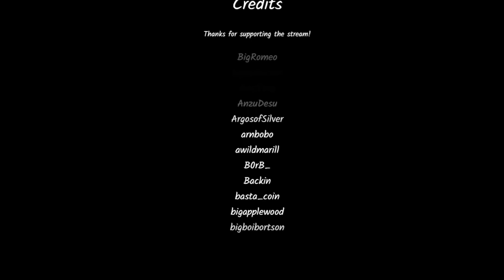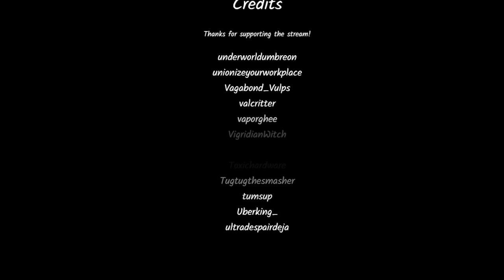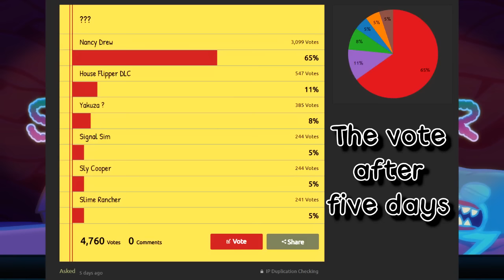Jerma Bends Reality to His Will (ft. Otto-cam) - Jerma Streams Scribblenauts Unlimited (Long Edit)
Stop being such a Boring Barry.